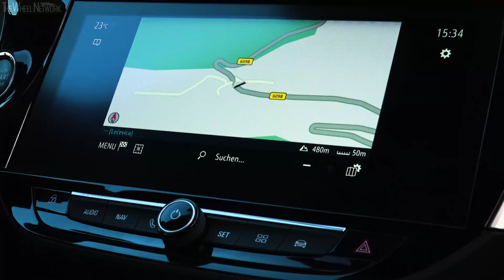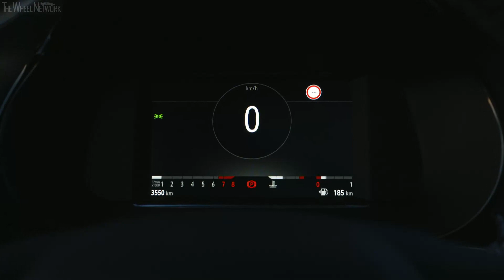2020 Opel Corsa Elegance | Quartz Grey | Exterior, Interior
▪ 0-100 km/h – 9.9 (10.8) seconds
▪ Top speed (auto) – 194 (192) km/h
▪ Fuel consumption (auto) – 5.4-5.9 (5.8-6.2) l/100km combined

▪ Exterior colour – Quartz Grey
▪ Footage location – Croatia